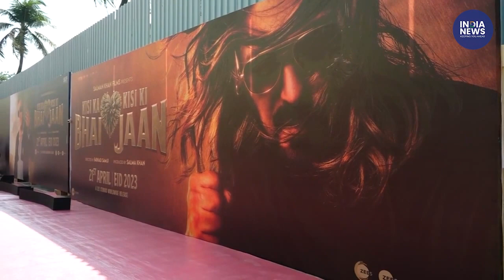Kisi Ka Bhai Kisi Ki Jaan Trailer Launch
After a long wait, the trailer of Bollywood film Kisi Ka Bhai Kisi Ki Jaan was released on Monday during an event in Mumbai.. Salman Khan starrer, directed by Farhad Samji, also starring Pooja Hegde.